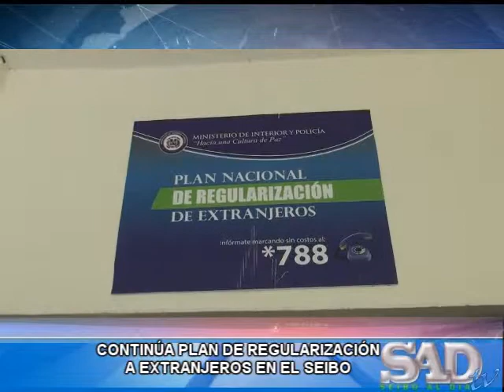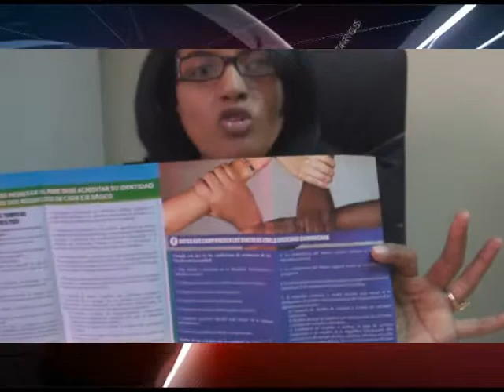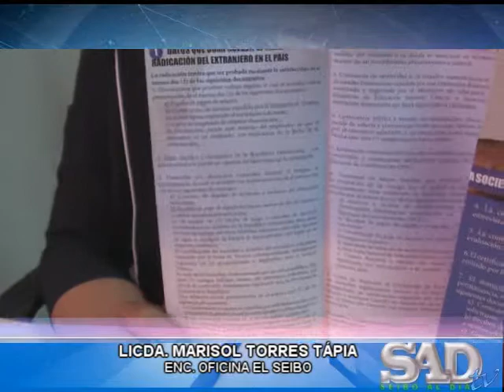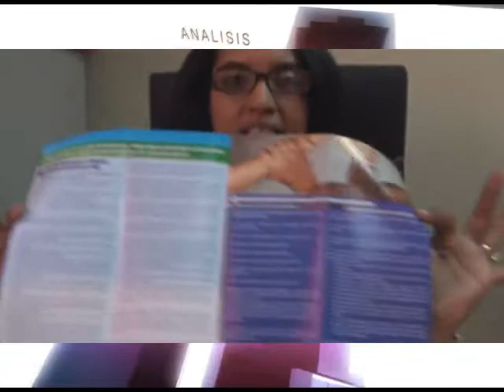LOCAL MARIZOL TORRES HABLA SOBRE PLAN REGULARIZACIÓN